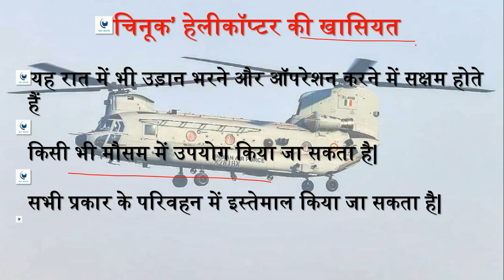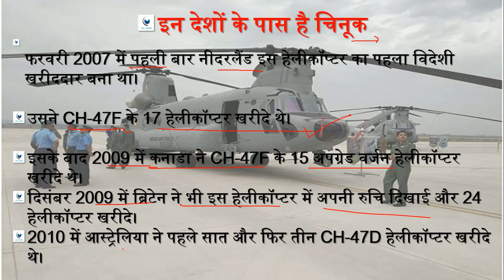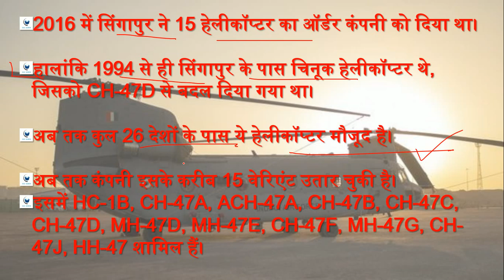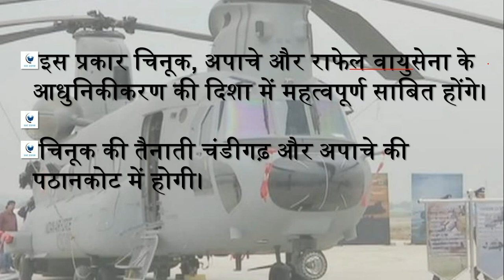भारतीय वायु सेना की नयी ताकत"चिनूक हेलीकॉप्टर".जानियें चिनूक से जुडी सभी बारीकियां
A BRIEF HISTORY OF MODERN INDIA:: RAJIV AHIR
ENVIRONMENT :: SANKAR IAS NOTES

Certificate Physical and Human Geography
Oxford Student Atlas for Competitive Exams
History Of Medieval India – Satish Chandra
The Wonder That Was India – A.L. Bhasham
Science and Technology in India – TMH
Analytical Reasoning – M. K. Pandey
30 Days To A More Powerful Vocabulary by Wilfred Funk
An Advanced Approach To Data Interpretation